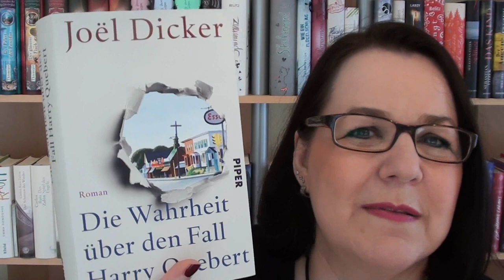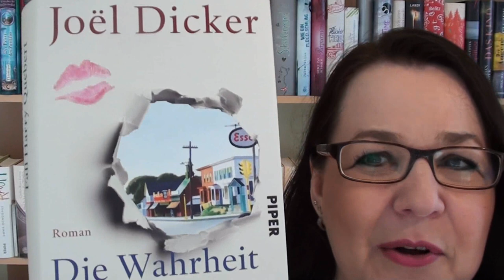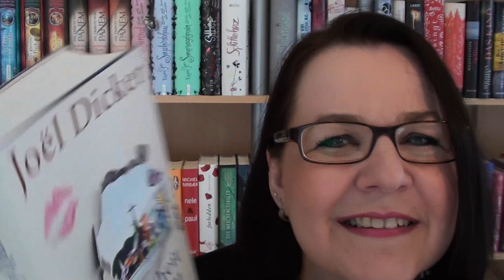Die Wahrheit über den Fall Harry Quebert - Joel Dicker [Buchtipp]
Zum Buch
Zum eBook
kostenlose XXL-Leseprobe
kostenlose Kindle-App

Mein Nagellack
Mein Ring * (gibt es derzeit zum Hammersonderpreis!)